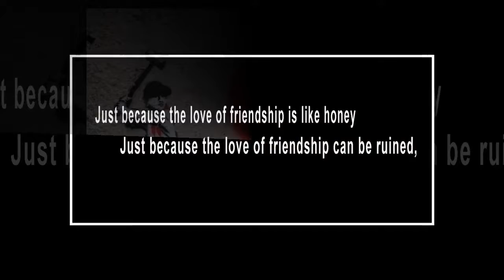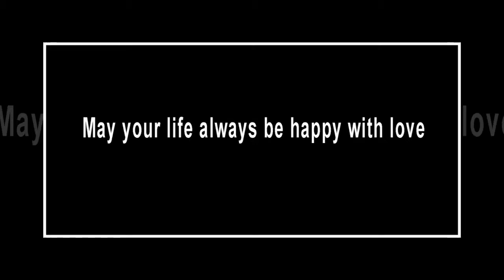Galau Karena Cinta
Video ini hanya sebagai hiburan saja untuk anak-anak remaja yang sedang berada di masa-masa puber, ketika mereka sudah mengenal apa itu cinta, jangan terlarut didalamnya.Yang artinya jangan terlarut dalam kesedihan. Dan bila tertawa juga jangan berlebihan.